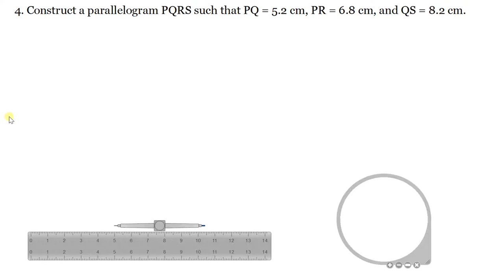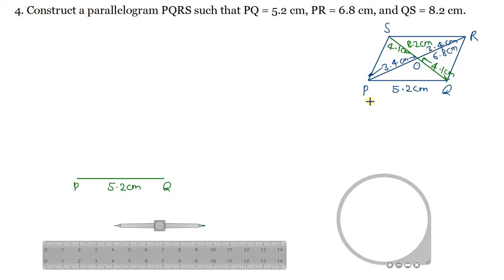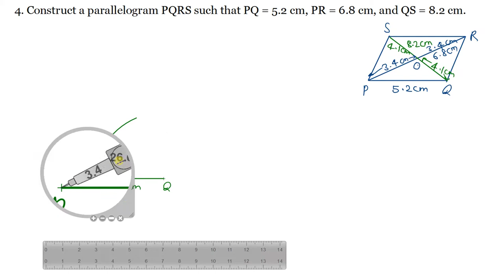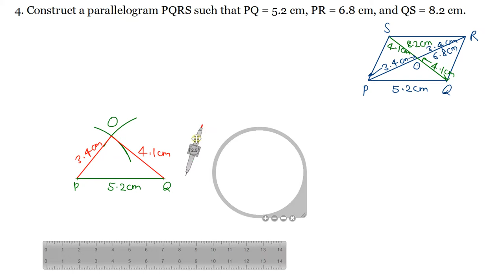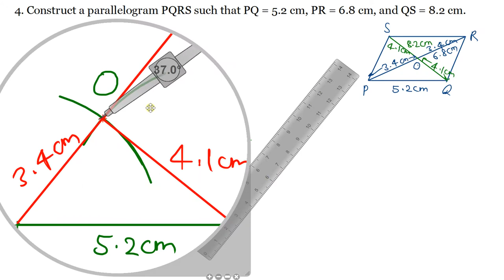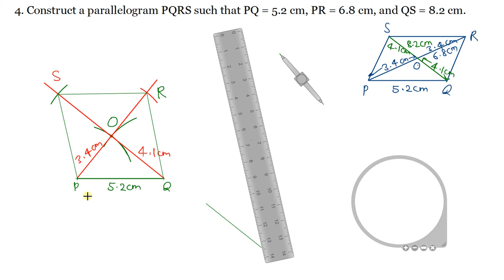Q.4 - Exercise 18.1 - Chapter 18 - Practical Geometry (Construction of Quadrilaterals) Math Solution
In this video, question 4 from exercise 18.1 which is based on the topic constructing a quadrilateral when four sides  and one diagonal are given. This question is from the book R D Sharma Class 8 from chapter 18 Practical Geometry (Constructions)
4. Construct a parallelogram PQRS such that PQ = 5.2 cm, PR = 6.8 cm, and QS = 8.2 cm.